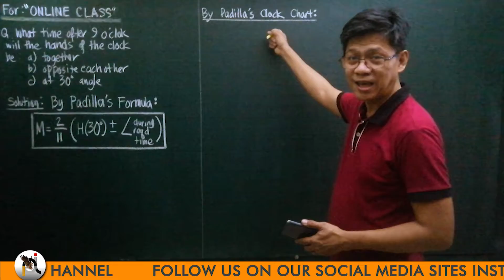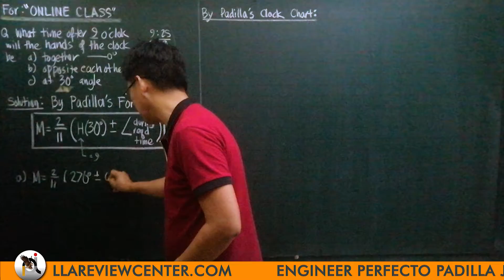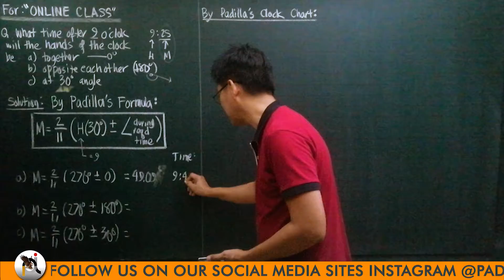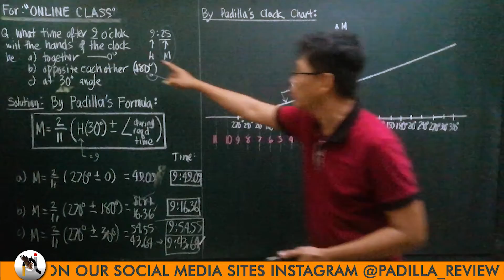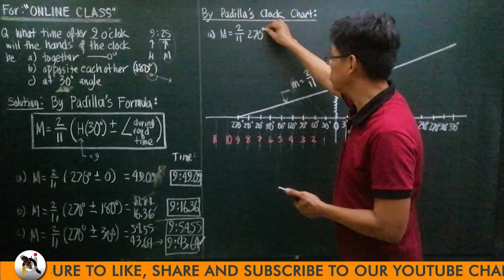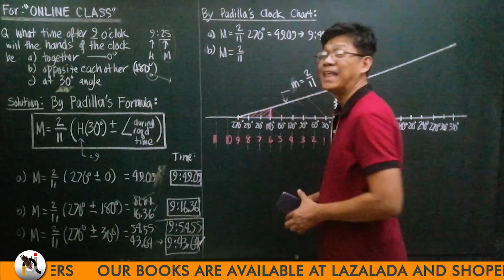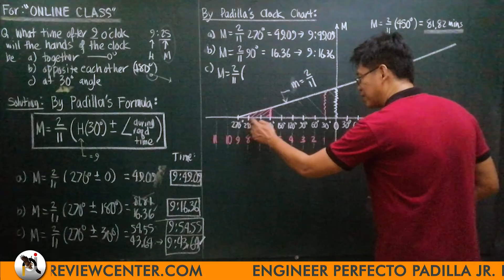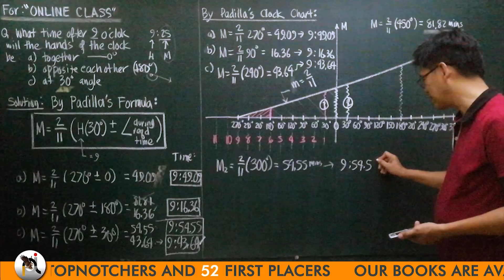CE Board Exam Review: The Best Solution to Clock Problem (PART 2)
Engr. Perfecto Padilla Jr. answers the question of one member of our community. In this video you will learn how to perform the best solution to clock problem by using PADILLA'S formula. Watch now to learn!

⏱Timestamps⏱
00:00 - Channel Intro
00:08 - Discussion
10:23 - Offered Courses
11:06 - End